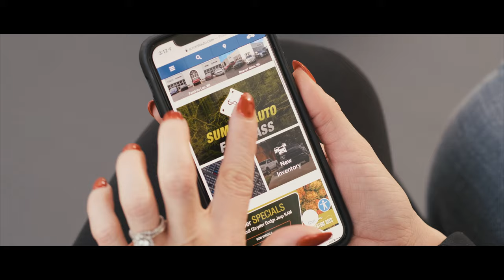Summit Auto Fast Pass. The way car buying should be. Check out the best way to buy a car.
Summit Auto Fast Pass Video.  The way car buying should be.  Check out the best way to buy a car.